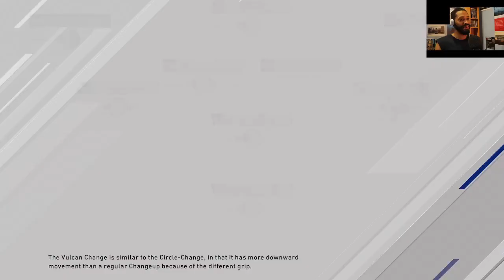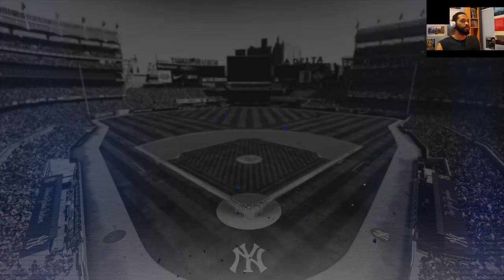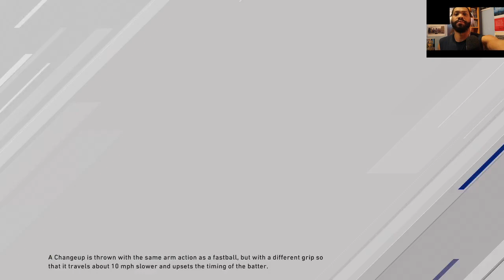Yankees RTTS | MLB The Show 20 | Slayer Gaming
Curious about Josh’s water bottle?

Production Tools: Canon EOS Rebel T6i Rode VideoMic Pro Canon EOS M50 Rode Procaster (2) Tascam DR-40 - Portable Digital Recorder On-Stage DS7200B Adjustable Desktop Microphone Stand (2) Rode PSM1 Shock Mount K&F Concept 62'' DSLR Tripod JOBY GorillaPod 3K Kit. Compact Tripod 3K Stand Adobe Premiere Pro